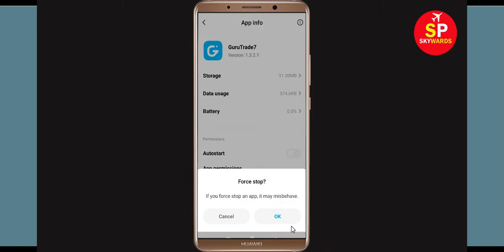How To Fix Guru Trade 7 App Keeps Crashing Problem Android & Ios - Guru Trade 7 App Crash Issue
In this video, i will show you how to fix How To Fix Guru Trade 7 App Keeps Crashing Problem Android & Ios - Guru Trade 7 App Crash Issue. If you are facing same problem in your android mobile phone then it will help you to get rid of this issue.